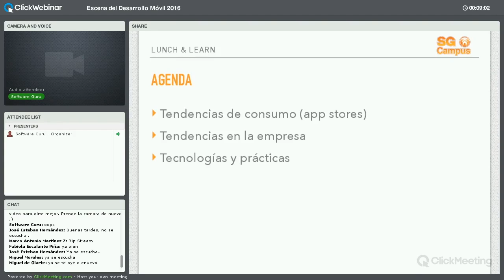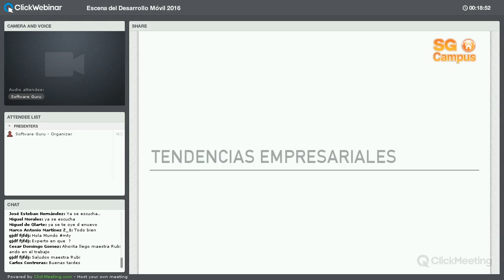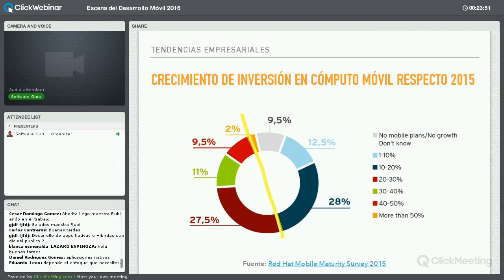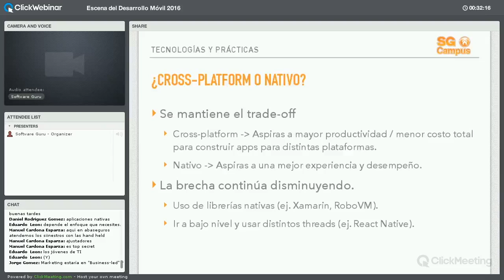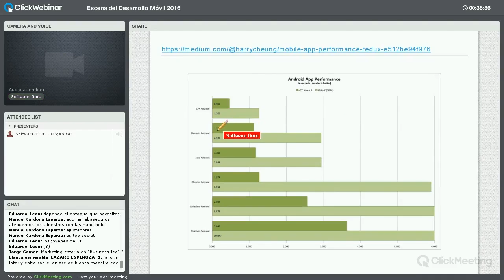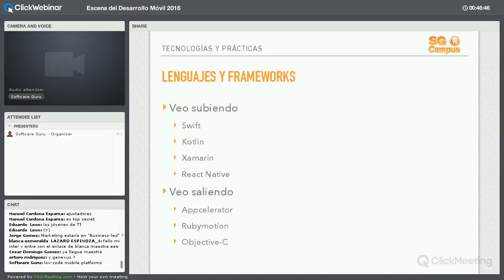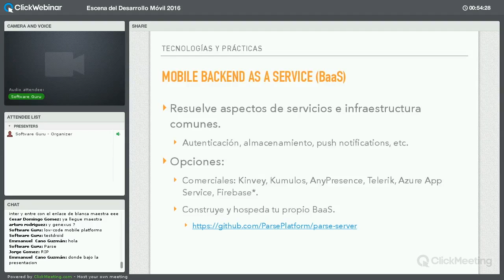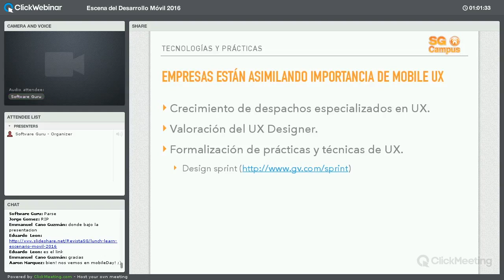Escena del desarrollo movil 2016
Lunch & Learn webinar sobre tendencias en desarrollo móvil impartido el 17 de febrero de 2016 por Pedro Galvan